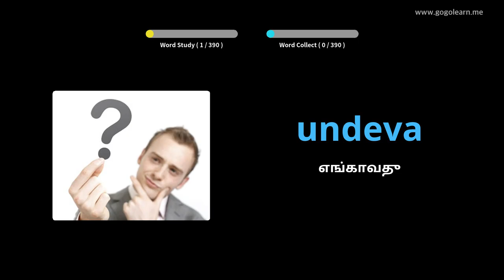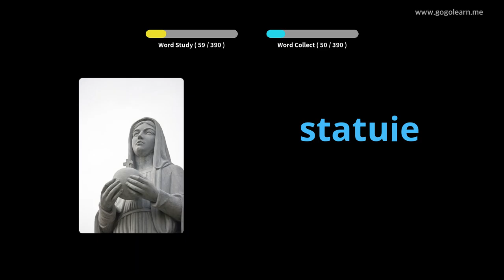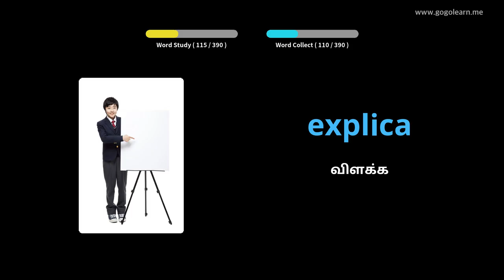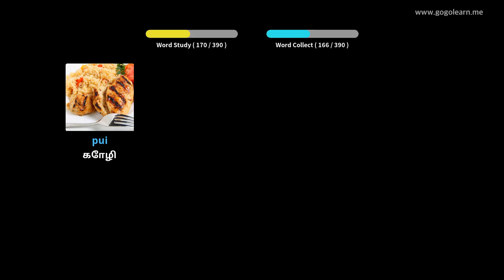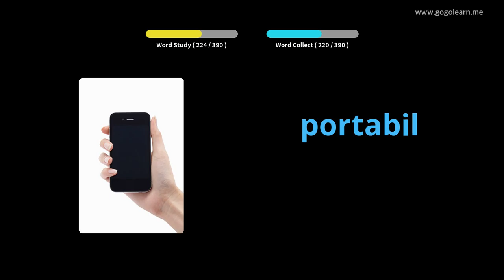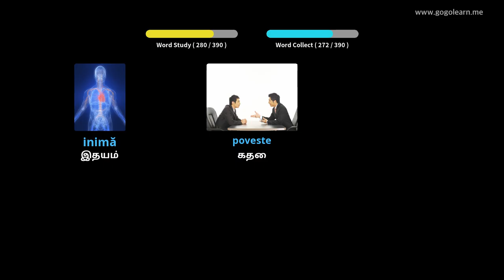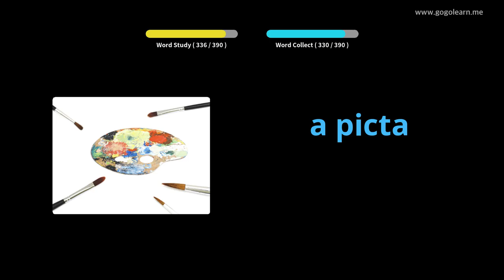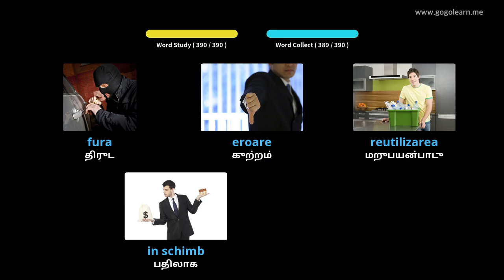ருமேனிய சொற்களஞ்சியம் மேல்நிலைப் பள்ளி 2 | Golearn